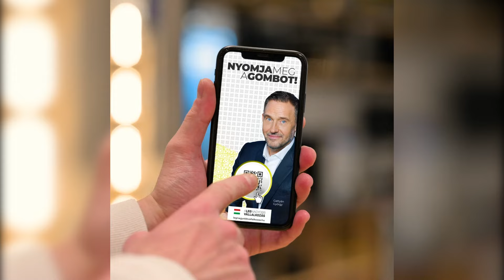Miről beszél Gattyán György? (Igazolás)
"A közhivatalok digitalizációja sürgős, megoldandó feladat!" (Gattyán György)